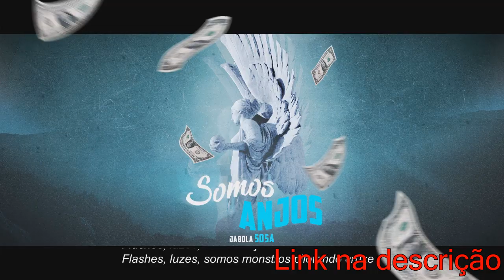JOTAPE x RONALDINHO | Segunda fase | 73° Batalha dos Estudantes | Guarulhos | SP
20:00hrs